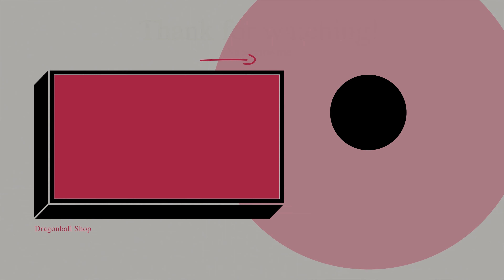Unbox & Review mô hình Akatsuki Pain Yahiko 1/6 - Clouds Studio | Dragonball Shop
- Nsx: Clouds Studio
- Kich thước: cao 45cm, rộng 30cm, sâu 26cm
- Tỉ lệ: 1/6
~ Nhận Order các loại mô hình, hỗ trợ các kiểu,... ❤
🔥 Hàng SẴN: Shopee.vn/dbshopvn
🔥 FanPage: Facebook.com/dbshopvn1
🔥 Giải trí: Youtube.com/c/dragonballshop
👉 Hỗ trợ trả góp tín dụng, 3-12 tháng,...
👉 Bảo hiểm gẫy vỡ + đổi part, fix lỗi,...